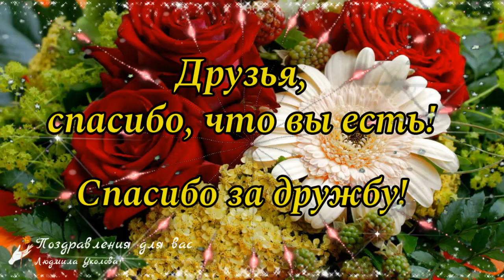🌺 С Днем Дружбы!🌺 Друзья, спасибо, что вы есть! Спасибо за дружбу!🌺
Моим Друзьям! С Днем Друзей! Друзья, спасибо, что вы есть! Спасибо за дружбу!
Минутка позитива для друзей. С Международным днем друзей. Прикольное поздравление с Днем Друзей. Музыкальная видео открытка - отличный подарок другу, дорогому, любимому человеку! Для Viber, whats app, vkontakt, odnoklassniki, facebook!

Все авторские права на публикуемые материалы принадлежат их законным владельцам и взяты  частично на стоках по подписке с лицензией, частично из свободного доступа в сети интернет, а также по лицензии Creative Commons – Attribution (разрешено повторное использование). Все материалы обработаны мною в программах Adobe Photoshop и Adobe After Effects. Для монтажа видео использовалась программа Photodex ProShow Producer. Я безгранично благодарна авторам за возможность использования их в этом видео!